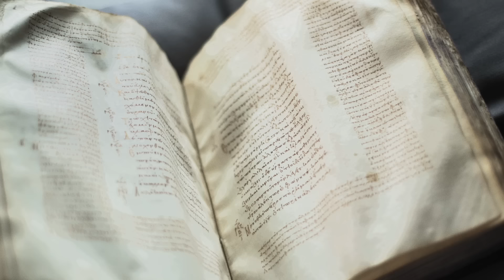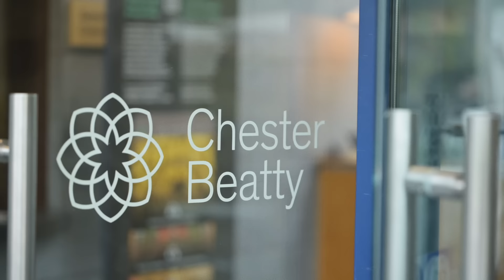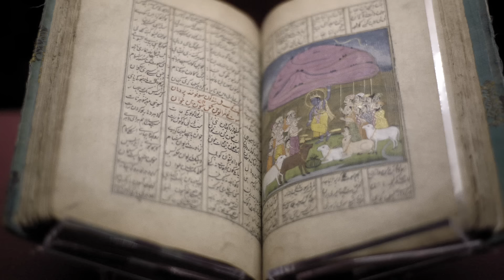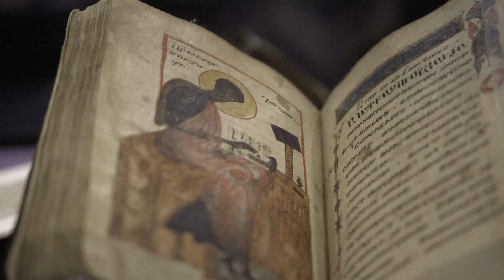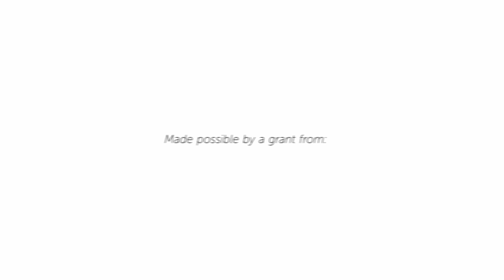Mapping The Margins | Garrick Allen, University of Glasgow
When we study paratexts, all the features around the text itself, we can learn how the ancient world read their sacred traditions, how they understood them, and what they did with them. But we’ve not yet attempted to use modern day techniques to understand how people from the past, and today, process and approach Scriptures through paratext.

Professor Garrick Allen continues his exploration of paratexts, beyond just interpretation and understanding, by exploring how the mind processes paratexts and the way that people read them. Experts in religious manuscripts are working side-by-side with a scientific team to craft empirical studies that test the assumptions of aesthetic cognitivism, as well as the specific psychological effects and cognitive functions of paratexts.